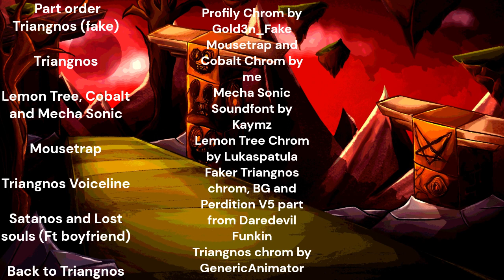Perdition V4.5 but OSC Covered (Adjusted version)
Perdition V4.5 (and V5) Composed by Sssprite, Rufflez, HassenX and Sturm
FLP Recreated by M3K4 and Xrefrou
Adjustments by me